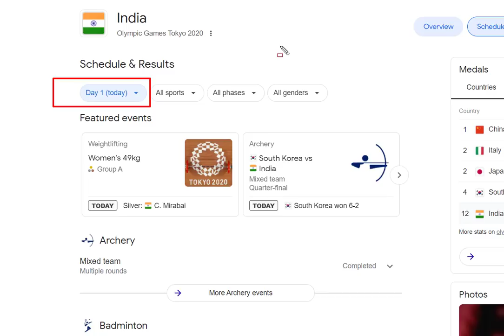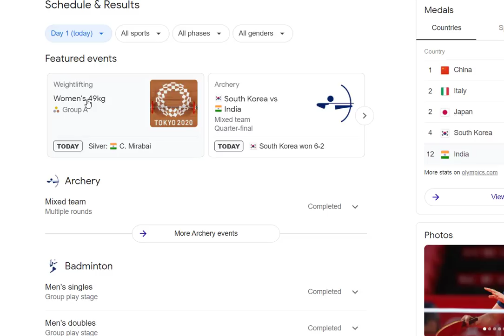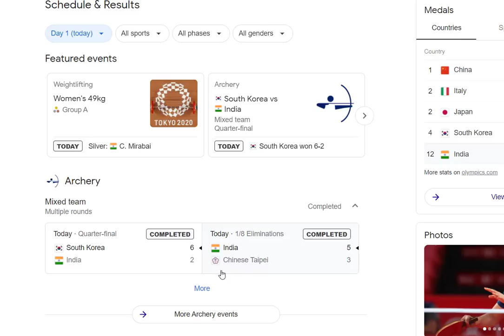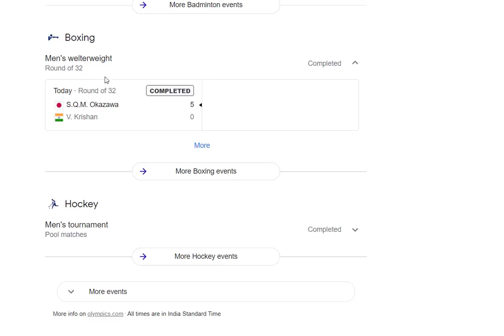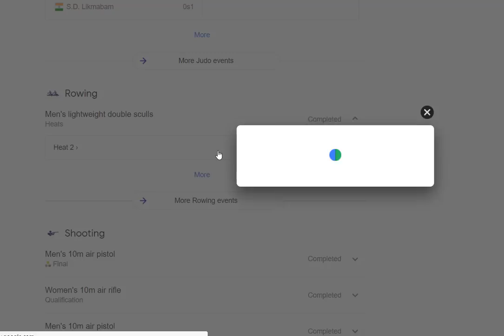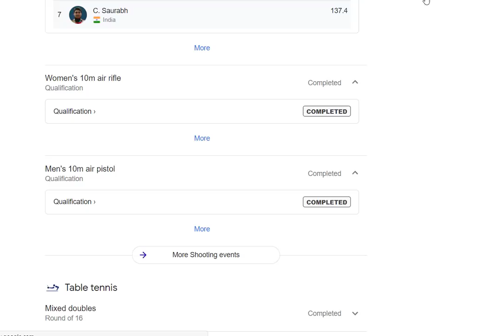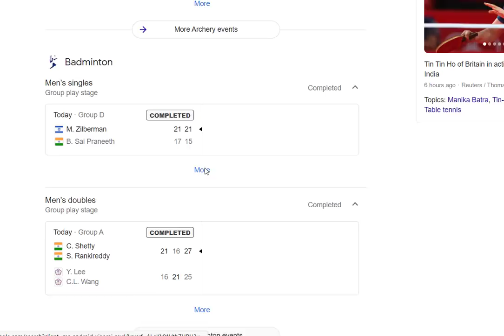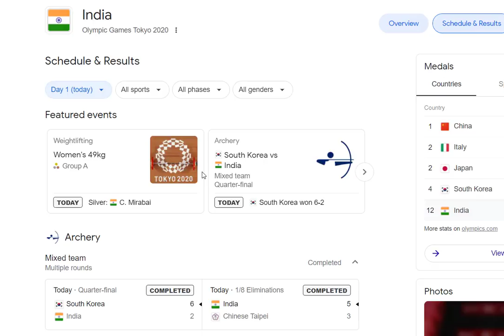TOKYO OLYMPICS 2020 || DAY FIRST INDIAN PLAYERS PERFORMANCE || भारत की तरफ से किसने जीता मेडल